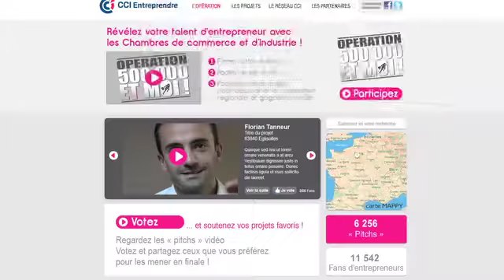Opération 500 000 et moi !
Révélez votre talent d'entrepreneur avec les Chambres de Commerce et d'Industrie !